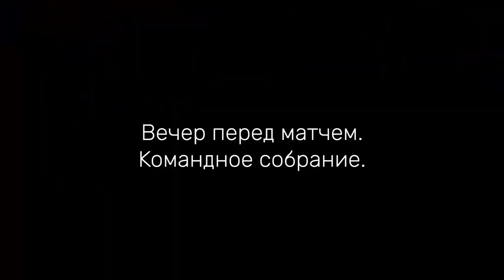DraftMe в Сербии || Серия №3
Смогли обыграть клуб из 1-й лиги Сербии? Получилось ли реабилитироваться после первого поражения? Что представляет собой первая лига Сербии?
Об этом и о том, как организаторы относятся к своим участникам, смотри в 3-й серии нашего сериала «DraftMe в Сербии».